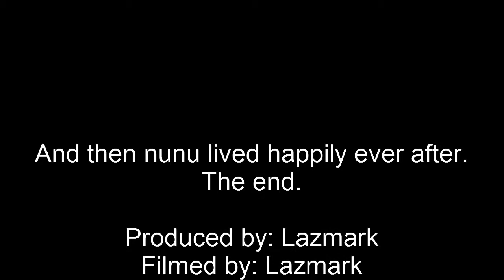FIRST BLOOD - League of Legends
Adding insult to injury is the say right?